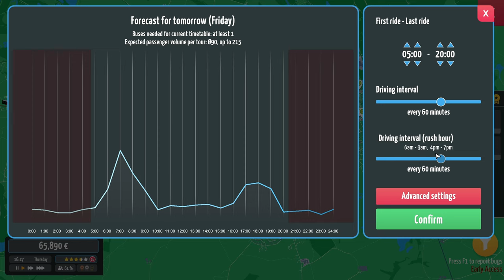New Little Town Runners | City Bus Manager | Episode 11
It's time for our weekly trip to Tarvin where we're going to be expanding our operations, including some new routes! First we're starting off with hiring enough staff to actually do the job, as well as expanding our company territory towards Crewe.

We're then going to be taking advantage of all of the buildings in Winsford, by connecting them to our current network. It's a relatively quick service which does involve missing a lot of bus stops, though hopefully it'll pay off!

My PC Specs:
Operating System: Windows 11 Home 64-bit
CPU: 12th Gen Intel Core i9-12900K
RAM: 64gb
Graphics Card: NVIDIA GeForce RTX 4090
Storage: Lots... Just lots...